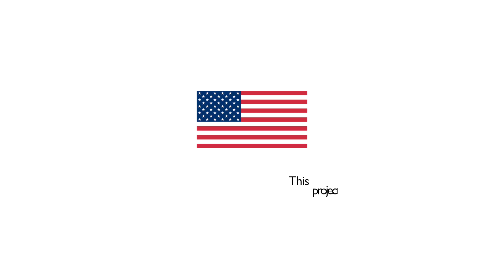From Ukraine Among Us - Vesna Women Association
"With the beginning of the war I was very depressed, like every Ukrainian. But when I go to Vesna, I feel happier and I feel better because I know that I am not just a girl from Ukraine, but I can create something," says Svitlana, one of the women who participate in the textile workshop at VESNA Women's Educational Society in Brno.

The workshops at Vesna are designed to bring together the Czech and Ukrainian communities. Thanks to the From Ukraine Among Us program, Vesna has managed to stabilize the ongoing activities that help connect all communities living in Brno and provide psychosocial support to those in need.

This is the second in a series of five videos that showcase projects that help integrate people fleeing the war in Ukraine into new neighbourhoods in the Czech Republic.

🙏 The Via Foundation's "From Ukraine Among Us" program is supported by IOM Czechia through funding generously provided by the Government of the United States. This program supported 42 diverse initiatives across Czechia.